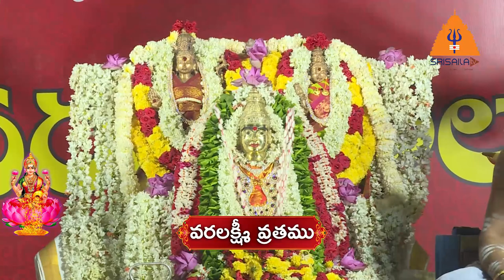05-08-2022 || Shravana Maasa Saamohika Varalakshmi Vratam || Paroksha Seva || SrisailaTv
Om Namah Shivaayah
 Om Srimatre Namah...

 On this auspicious day of month shravanam and second Friday with commence of varalakshmi vratam where all the devotees on behalf of our srisaila Devasthanam. The Devotees are requested to celebrate this festival in a simple way amidst covid 19. This year our temple has come out of a innovative idea where all the devotees can watch live pooja from our srisaila Tv channel and get the blessings of Sri Mallikarjuna Swamy and Sri Bramaramba Ammavaaru as every year temple used to celebrate in large scale inviting ladies to perform Saamohika Vratams..The festival in this year it has been limited Sevakartas... You can watch live through online...

Srisaila Devasthanam
Srisailam